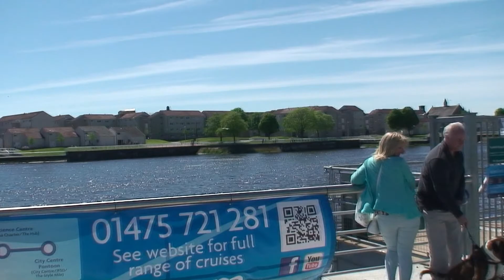Glasgow v Edinburgh University Boat Race 25 May 2013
A beautiful day for the event on the River Clyde, racing started from the Broomielaw and finished at the Riverside Museum.